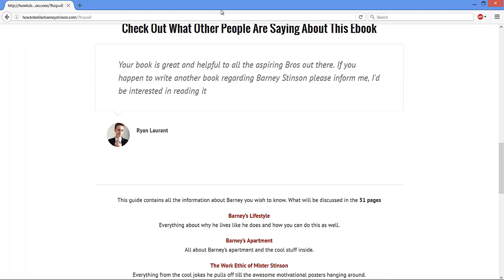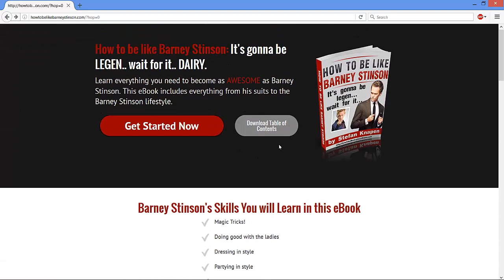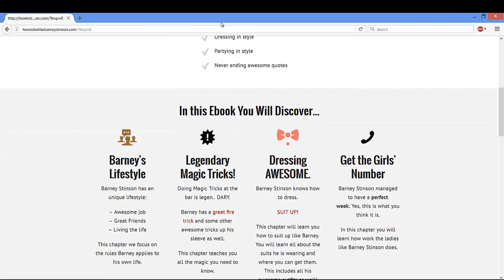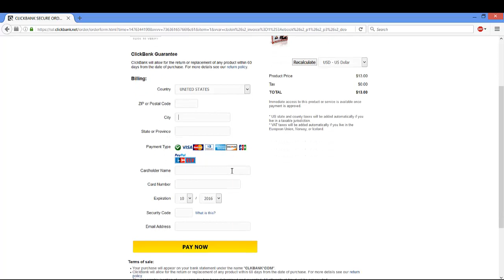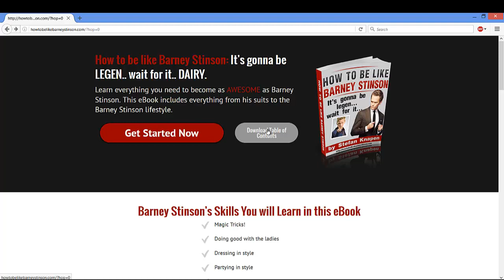How To Be Like Barney Stinson Review | SCAM OR LEGIT? | howtobelikebarneystinson.com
Product Features:
From fundamentals to verified solutions to win from each bet you make. How To Be Like Barney Stinson comes which has a complete instructional manual which clearly explains the way it functions and exactly how it ought to be made usage of. How To Be Like Barney Stinson is a superb electronic product that is precisely what it describes. A great tool which updates itself on a regular basis, it is guaranteed to become the favourite of anyone that desires to possess great outcomes.
How To Be Like Barney Stinson is essentially an electronic item. In fact it is various on the other ones that you simply can discover on the web. How To Be Like Barney Stinson’s a download in a position program, which could resolve your present challenge and reach your targets as quickly as possible! It includes an exceptionally effective and simple to use online course.
How To Be Like Barney Stinson pros:
Itcould work wonderfully for you personally, and you may be blown away by its final results! It supplies quick repair for your problems. It will be possible to stop many mistakes, produced by beginners and save considerable time and cash. It is simply not hard to utilise and necessitates almost no time to grab.
How To Be Like Barney Stinson cons:
It solving is just not a truly hard process.
Is How To Be Like Barney Stinson Definitely?
I really need to say these sorts of that one of the mostessential thing on How To Be Like Barney Stinson of almost all, the transaction is safeguarded by clickbank policy it really is achievable to ask any refund inside of 60 nights and your whole revenue will in all probability be refunded without the need ofinquiries questioned. If some 1 tells you How To Be Like Barney Stinson is usually a scam, she or he’s lying. How To Be Like Barney Stinson is created up of high quality materials and it’s also certified. It certainly appears that How To Be Like Barney Stinson isn’t a scam.
Actual user feedback:
The cost is just as well not high for How To Be Like Barney Stinson. I am sure you will also have the same way i am now not to mention return right to leave an optimistic feedback for How To Be Like Barney Stinson that may help you to others make a decision. We experience the best services and live a different better life now, I give you a high score to How To Be Like Barney Stinson. Whenever you feel that simplicity of guidelines and superior top quality include the greatest assets of an item, How To Be Like Barney Stinson will definitely become your earliest selection.
Our Conclusion:
Our evaluation report for How To Be Like Barney Stinson states How To Be Like Barney Stinson would be the most desired solution or service by users within this category. How To Be Like Barney Stinson gives you full help for 7/24/365, Equally, attributes, credibility and on top of that How To Be Like Barney Stinson’s simplicity of use are actually satisfied by way of buyers. I mustsay these that it really is crucial of just about all, your refund assure is secured by clickbank policy and you are going to be able to ask the refund inside 60 days and all of your funds is going to be refunded with out any inquiries asked in two months. How To Be Like Barney Stinson is among the remarkably trusted products and make sure that it isn’t at all a scam.